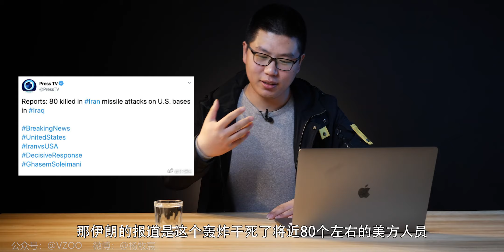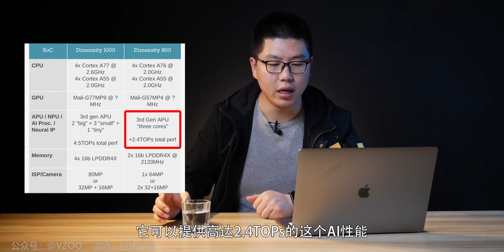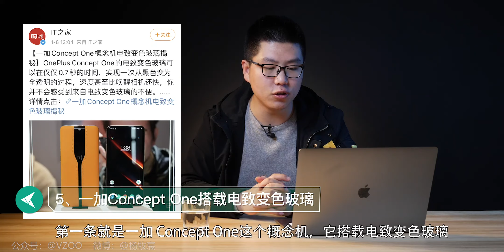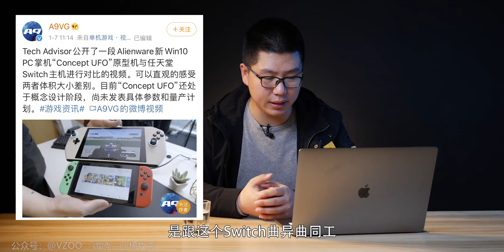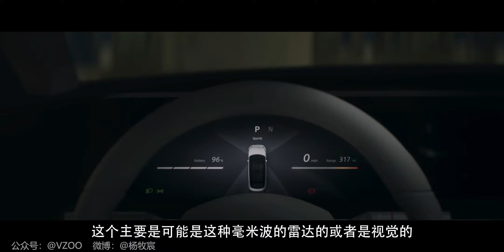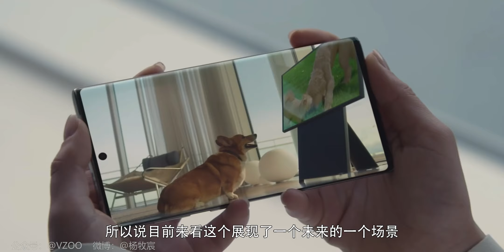「E周报」27：三星人造人NEON惊艳CES！SE2或命名为iPhone 9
这周的科技资讯有：三星人造人NEON、一加Concept One、天玑800、iPhone SE2、奔驰Vison AVTR……